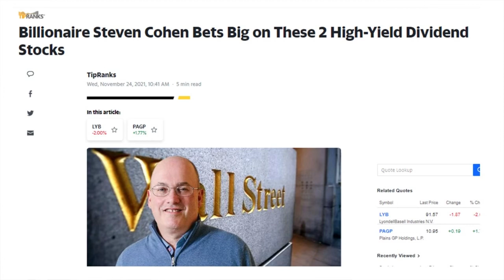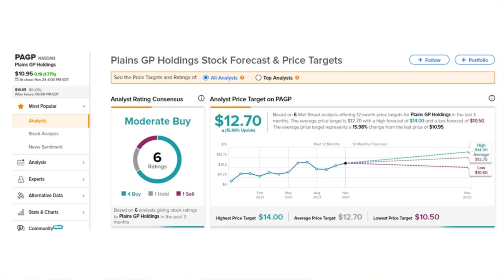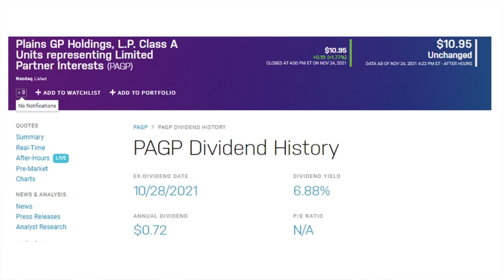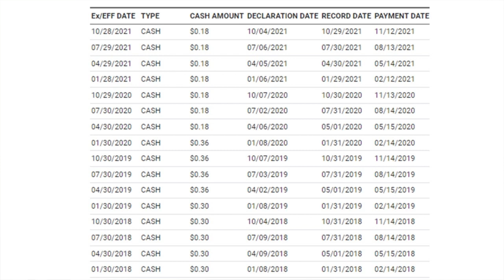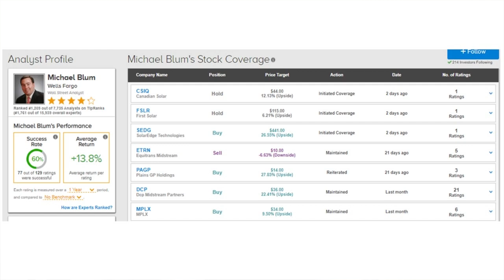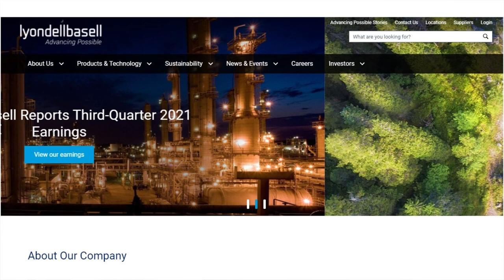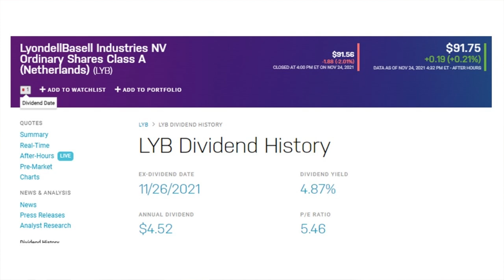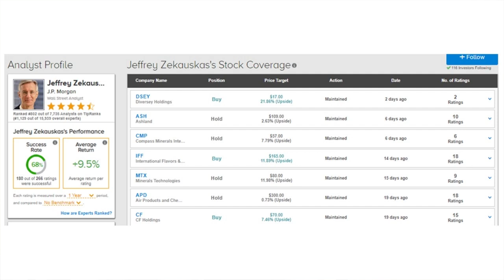Billionaire Steven Cohen Bets BIG on These 2 Stocks! Time to Buy Now?!?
2 Dividend Stocks You Haven't Heard of Making this Billionaire a LOT of MONEY!